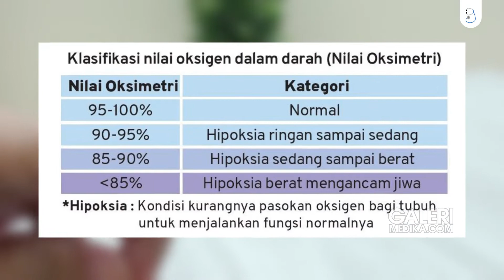Cara Pakai Pulse Oximeter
Pulse Oximeter adalah cara cepat dan mudah untuk menentukan seberapa baik oksigen dikirim dari jantung dan paru-paru ke bagian tubuh yang paling jauh, yang dapat membantu menentukan apakah jantung dan paru-paru Anda berfungsi dengan baik.

Dapatkan kemudahan belanja online alat kesehatan di mana saja dan kapan saja hanya di